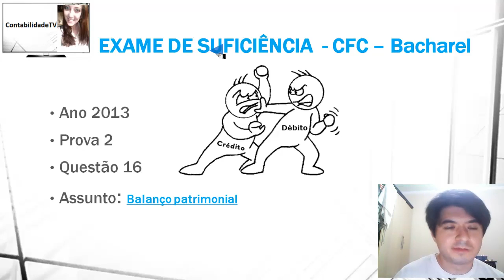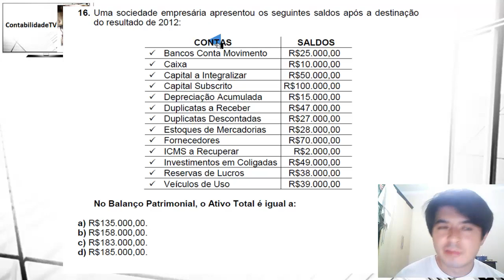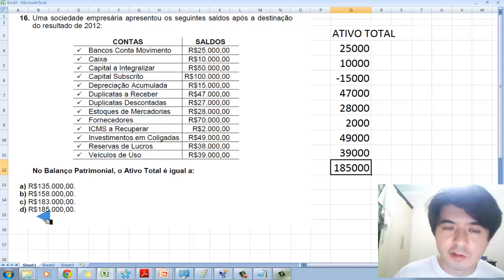EXAME DE SUFICIÊNCIA Bacharel 2013 prova 2 Questão 16 Contabilidade Balanço Patrimonial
16. Uma sociedade empresária apresentou os seguintes saldos após a destinação
do resultado de 2012:
CONTAS SALDOS
 Bancos Conta Movimento R$25.000,00
 Caixa R$10.000,00
 Capital a Integralizar R$50.000,00
 Capital Subscrito R$100.000,00
 Depreciação Acumulada R$15.000,00
 Duplicatas a Receber R$47.000,00
 Duplicatas Descontadas R$27.000,00
 Estoques de Mercadorias R$28.000,00
 Fornecedores R$70.000,00
 ICMS a Recuperar R$2.000,00
 Investimentos em Coligadas R$49.000,00
 Reservas de Lucros R$38.000,00
 Veículos de Uso R$39.000,00
No Balanço Patrimonial, o Ativo Total é igual a:
a) R$135.000,00.
b) R$158.000,00.
c) R$183.000,00.
d) R$185.000,00

GABARITO D